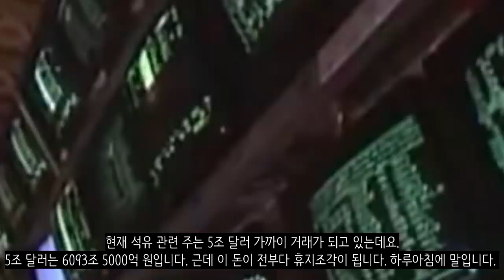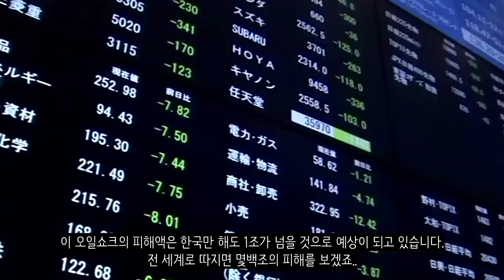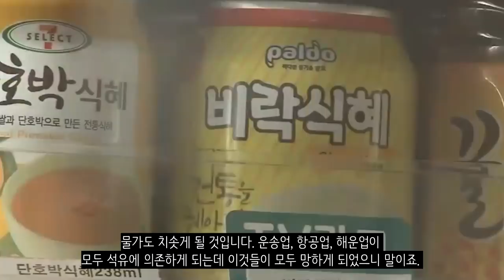만약에 석유가 갑자기 다 사라져버린다면?_[센서 스튜디오]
[ BGM ]